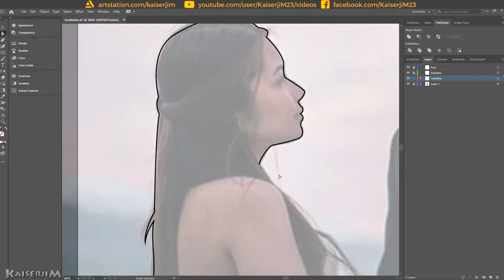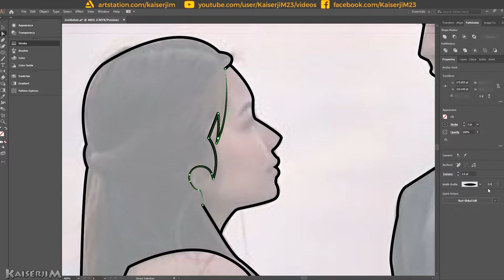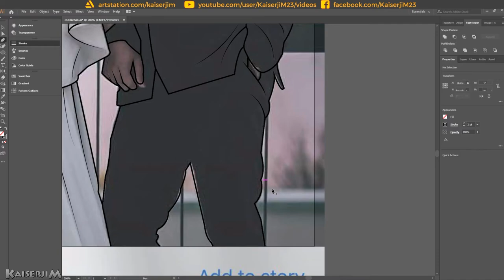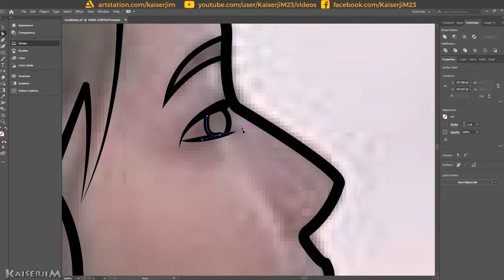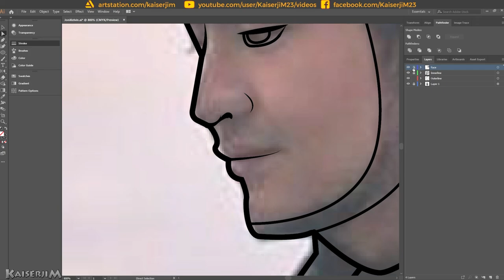JoniAndKelvin LineArt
Line Art in Adobe Illustrator